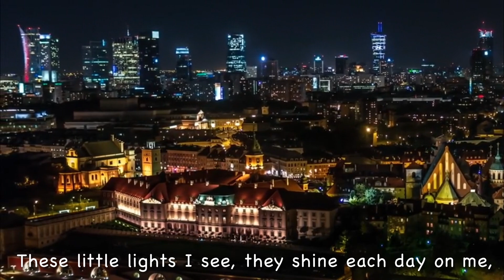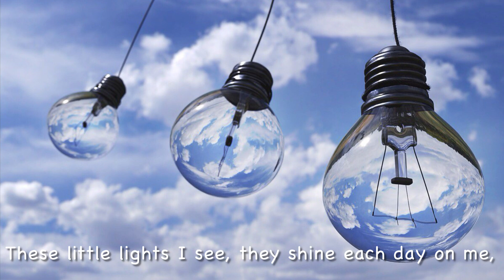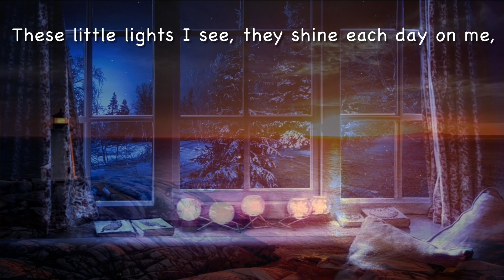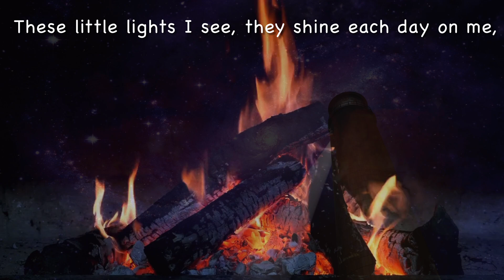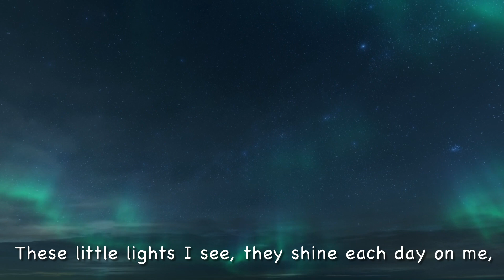LIGHT SOURCES SONG, ‘Light and Dark’ topic, song for kids and schools, educational,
This lovely little song teaches youngsters about different light sources using real video and photos. With sing along lyrics. ☺️💡☀️🌗

Thank you for visiting my little channel.

Regular uploads of new songs and stories for young and old, new and nostalgic.
Karen 🎶

Lyrics and arrangement by Karen Chalmers
From the song ‘This little light of mine’ by Harry Dixon Loes.

Free images and video with thanks to the creative community at Pixabay.com